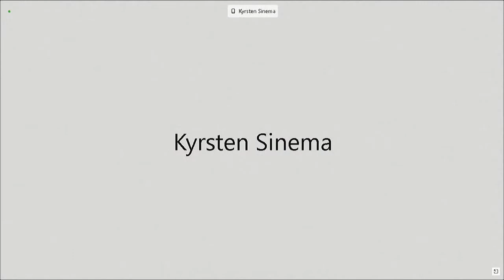Senate Banking Committee delivers the Quarterly CARES Act Report to Congress